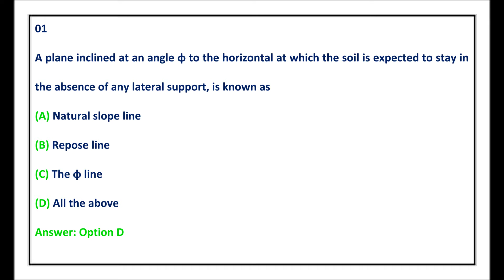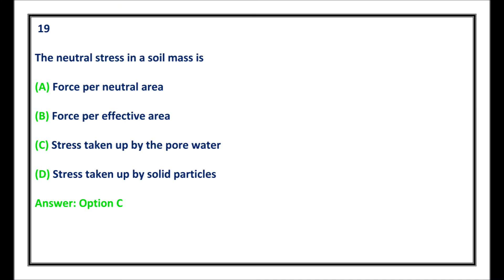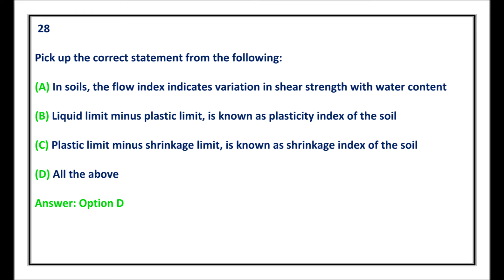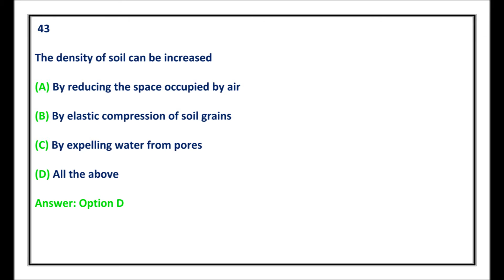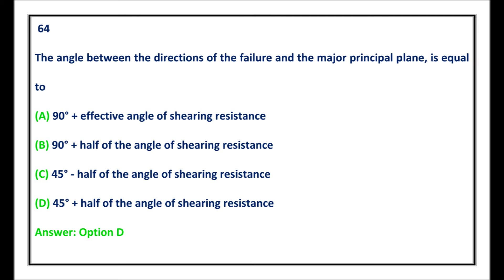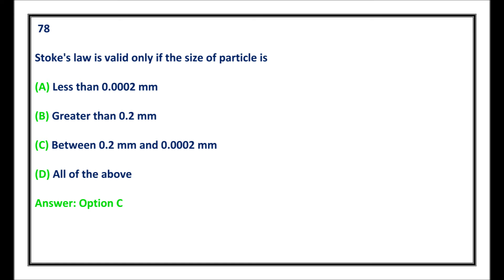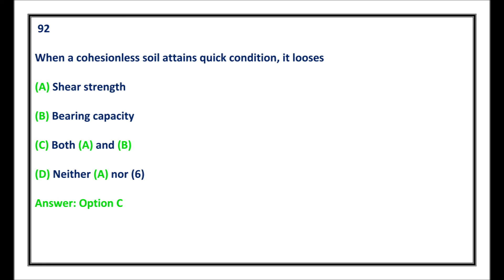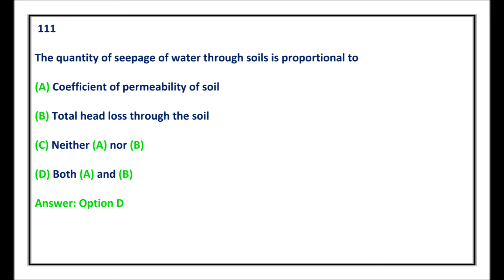CIVIL ENGG MCQ || SOIL MECHANICS & FOUNDATION ENGG 100 OBJECTIVE QUESTIONS AND ANSWERS || PART - 1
This video provides 100 objective questions and answers in SOIL MECHANICS & FOUNDATION ENGG . Which is very use full for upcoming exams.